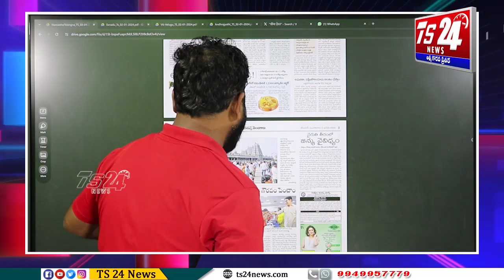మెజారిటీ హిందులపై జరుగుతున్న చర్యను ఆపే దమ్ము మోడీకి ఉందా?|TS24 News